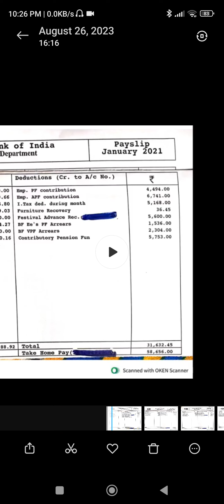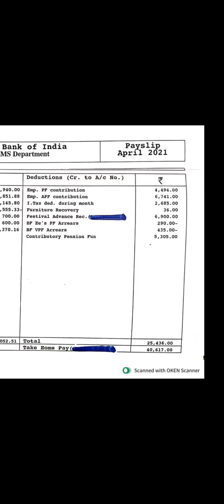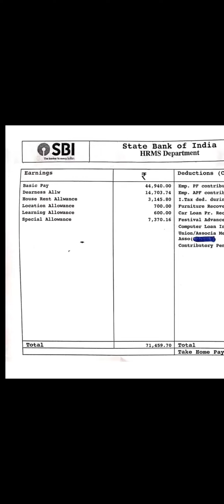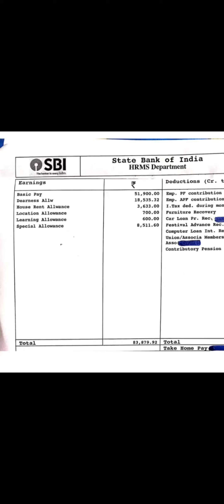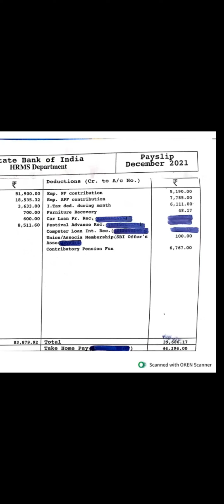SBI po salary After 2 year || Po salary after Probationary period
SBI po salary after 2nd year

sbi po vs ibps po vs rrb po salary,
sbi po maximum salary,
sbi po perks and benefits,
sbi po salary recent,
sbi po retirement salary,
sbi po real salary,
sbi po salary after wage revision,
sbi po recent salary,
sbi po salary structure,
sbi po salary starting